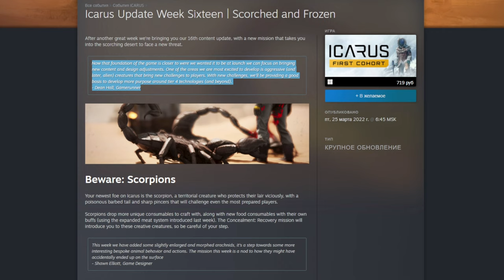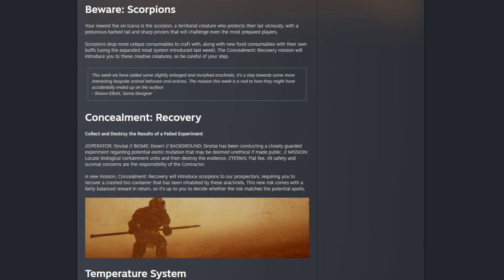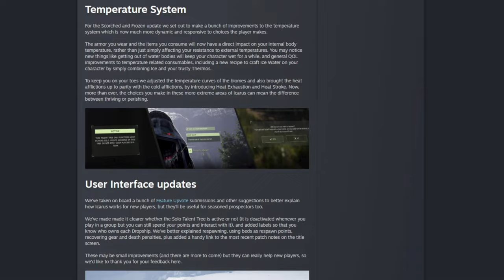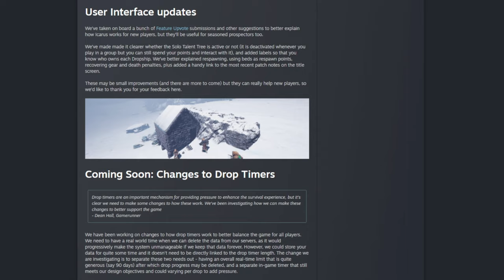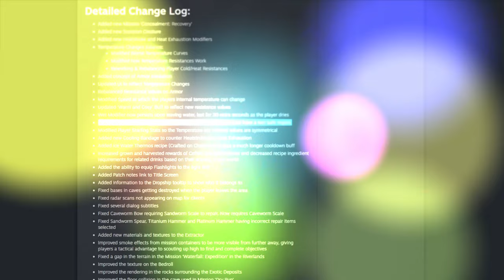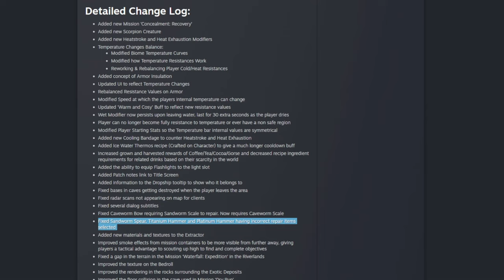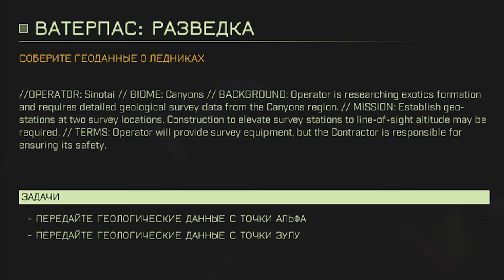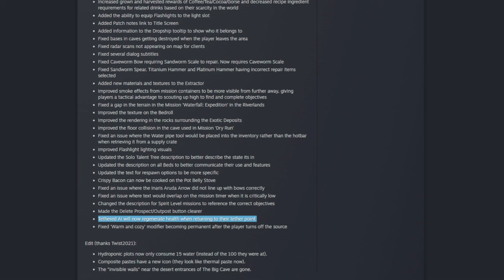ICARUS NEWS #21 | Обновление 16 недели | Изменение системы температур, новая миссия и опасный хищник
↓↓↓ Тайм-коды ниже (разверни описание) ↓↓↓

00:00:00 | Вступление
00:00:51 | Скорпион
00:01:26 | Новая миссия
00:02:04 | Система температур
00:03:16 | Обновление пользовательского интерфейса
00:04:24 | Предстоящие изменения таймеров миссий
00:06:44 | Полный патчноут